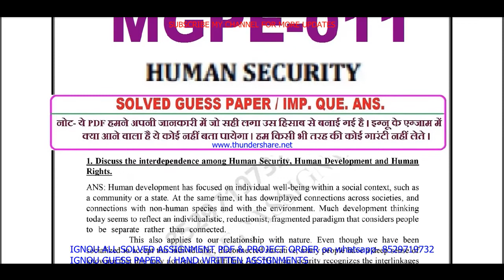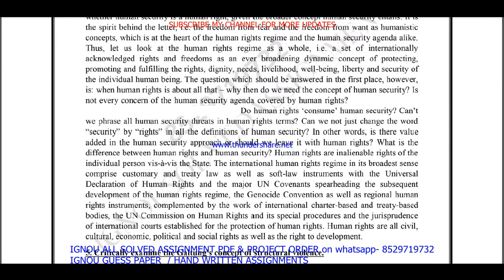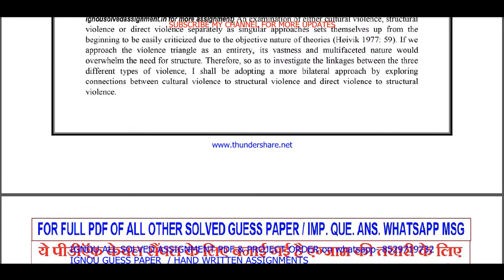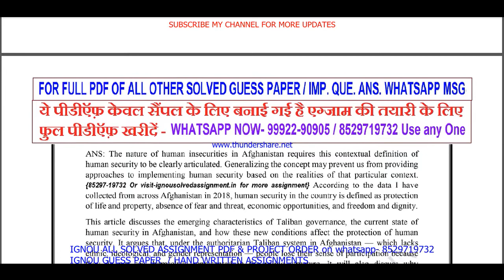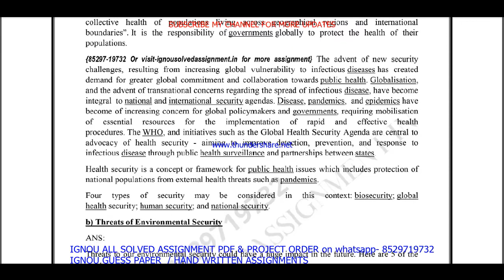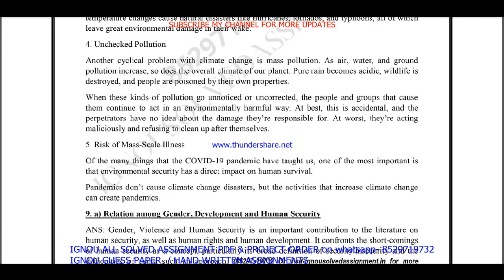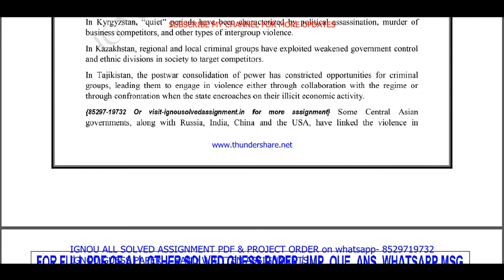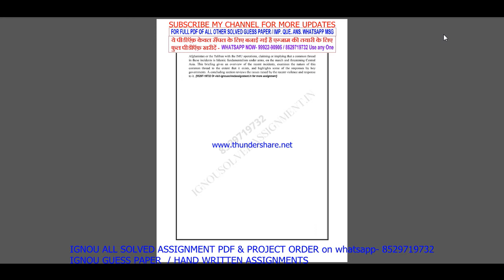mgpe 011 important questions / mgpe 11 previous year question paper in English /ma political science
mgpe 011 important questions / mgpe 11 previous year question paper in English / ma political science study material

Thanks

mgpe 011 study material,
mgpe 011 previous year question paper,
mgpe 011 important questions,
mgpe 011 important questions with answers,
mgpe 011 previous year question paper in English,
mgpe 11 study material,
mgpe 11 previous year question paper,
mgpe 11 important questions,
mgpe 011 question paper in English,
mgpe 011 question paper 2022,
mgpe 011 important question,
mgpe 011 suggestion questions,
mgpe 011 question paper pdf download,

ma political science study material,
ma political science previous year question paper,
ma political science important questions,

ma political science important questions with answers,
ma political science previous year question paper in English,

mgpe 011 guess paper in English,
mgpe 011 exam notes in English,

ignou mgpe 11 important question,
mgpe 11 guides in English,
mgpe 11 ignou,
mgpe 011 sample paper in English,
mgpe 011 books in English,
mgpe 011 classes in English,
mgpe 011 classes,
mgpe 11 in English,
mgpe 11 full class in English important questions,
mgpe 011 unit 1,
mgpe 011 assignment,
mgpe 11 assignment pdf,
mgpe 11 chapter 1,
mgpe 11 full class,
mgpe 11 class unit in English,
mgpe 011 class unit in English 2022,
mgpe 11 full class in English,
mgpe 011 exam questions with answers,
mgpe 11 exam solved question paper,
mgpe 011,
mgpe 011 question paper,
mgpe 011 class on important questions,
mgpe 011 important questions with solution 2022,
mgpe 011 full classes on important question,